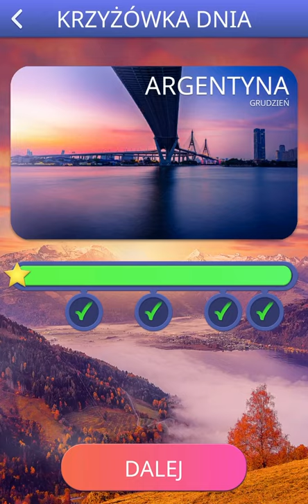WOW Krzyżówka Dnia 1 Grudzień - Odpowiedzi Words Of Wonders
W tym filmie znajdziesz odpowiedzi Words of Wonders Krzyżówka Dnia z 1 Grudzień 2020 r.

W lipcu mottem # Daily Puzzle jest Argentyna.

Ujawnij tajwańską fotografię, rozwiązując wszystkie codzienne wyzwania WOW!

Czy rozwiązałeś już dzisiejsze WowKrzyżówkaDnia? Oto pomoc, której potrzebujesz na wypadek, gdybyś nie znalazł słowa, aby je uzupełnić. Codzienne wyzwanie Words of Wonders Krzyżówka Dnia.

Jakie są rozwiązania dzisiejszego wow? W WowOdpowiedzi przynosimy je wszystkie!

Baw się z Words of Wonders, najgorętszej krzyżówce!